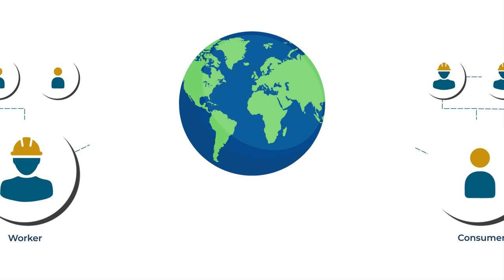Shipping Crisis: What's Going On Here?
Supply chain workers and consumers are normally linked through an efficient global logistics network made up of factories, freight lines, ports, warehouses, and retailers. Today we’re seeing a ShippingCrisis with spiraling costs, delays, and massive disruption. This video offers a glimpse into what’s happening, how it started, how it’s hurting AAFA members and consumers, what the Biden administration can do about it, and how AAFA is working to resolve it.